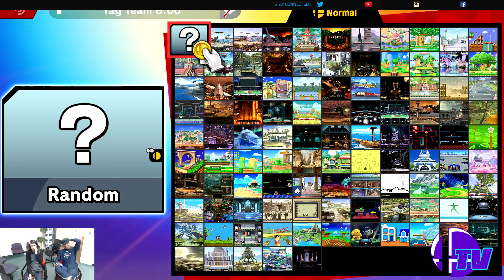EnderPartyLord VS. Silverbean 3/12/19 [SS]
Grand Finals
Training Mode Tuesdays SS
Club Smash Battlefield, SM, CA